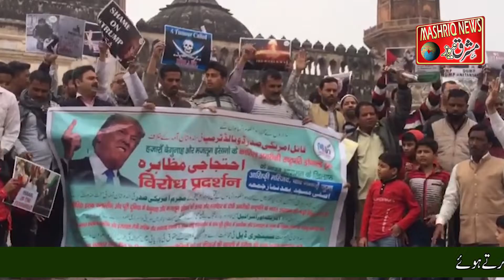People against Trump Visit in Lucknow Asafi Imambara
عوام آصفی امام باڑے میں نما ز جمعہ کے بعد مسجد کے سامنے ٹرمپ کے دورے کے خلاف احجاج  کرتے ہوئے